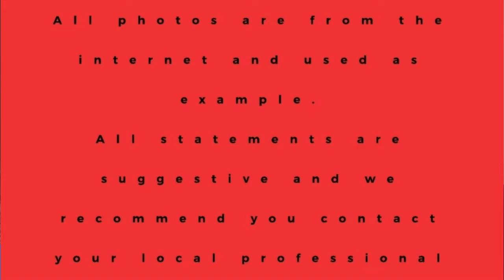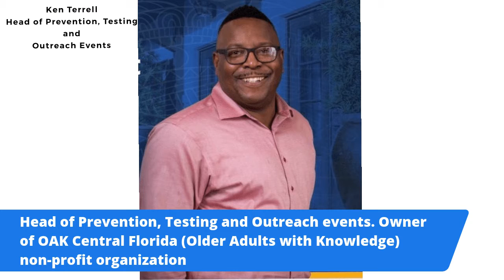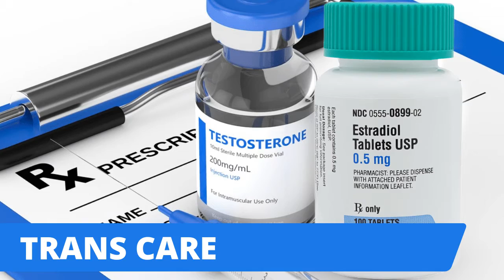Sass & Science Who What Where is CREWHEALTH org